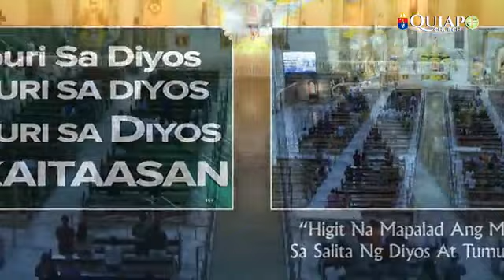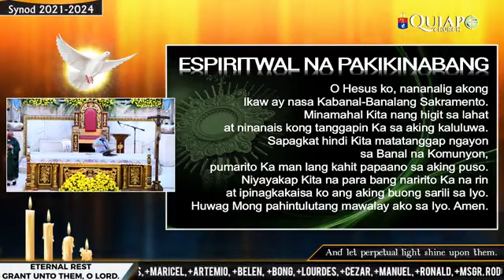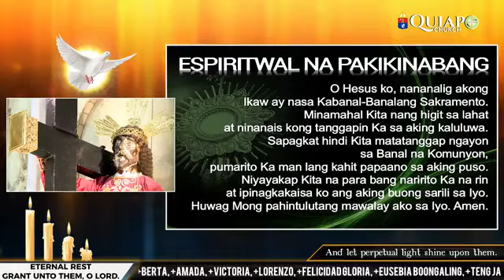Live Holy Mass Quiapo Church Anticipated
Rev.Fr. Benny Manahan De Guzman, SJ

Gospel
Mat.5:38-48
You have heard that it was said, “An eye for an eye and a tooth for a tooth.” But I say to you, Do not resist an evildoer. But if anyone strikes you on the right cheek, turn the other also; and if anyone wants to sue you and take your coat, give your cloak as well; and if anyone forces you to go one mile, go also the second mile. Give to everyone who begs from you, and do not refuse anyone who wants to borrow from you.
‘You have heard that it was said, “You shall love your neighbour and hate your enemy.” But I say to you, Love your enemies and pray for those who persecute you, so that you may be children of your Father in heaven; for he makes his sun rise on the evil and on the good, and sends rain on the righteous and on the unrighteous. For if you love those who love you, what reward do you have? Do not even the tax-collectors do the same? And if you greet only your brothers and sisters,* what more are you doing than others? Do not even the Gentiles do the same? Be perfect, therefore, as your heavenly Father is perfect.

Soul-Full Enlightenment to save million of souls and for God's Glory!
FACEBOOK PAGE👇Just click the link and follow

Maria Prayer GroupKapatiran Kay EL SHADDAIEl Shaddai DWXI PPFII Singapore ChapterKapatiran Kay EL SHADDAIEL SHADDAI MUSICIAN / CHOIREl Shaddai DWXI-PPFI LONDON CHAPTER(official)El Shaddai DWXI PPFII Singapore ChapterEl Shaddai Catarman ChapterEl Shaddai Praise/worship team